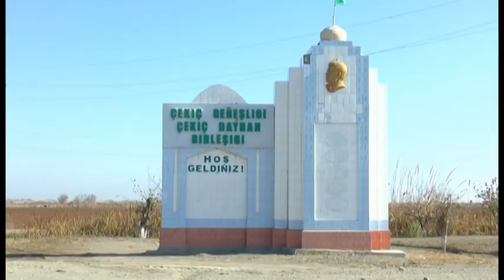merdan nurgozel durmus toyy